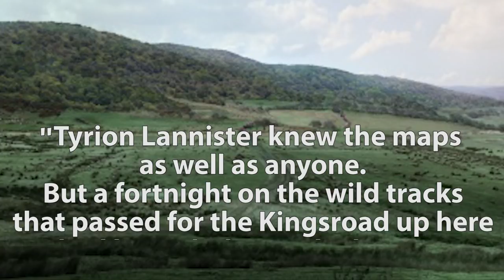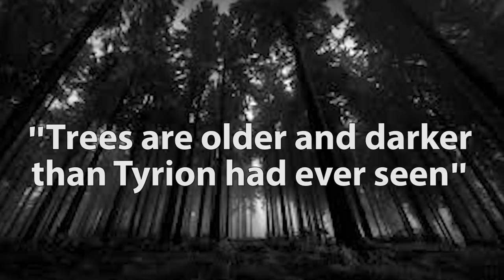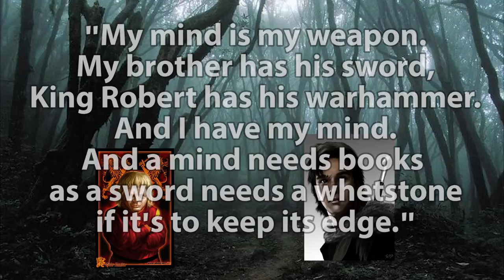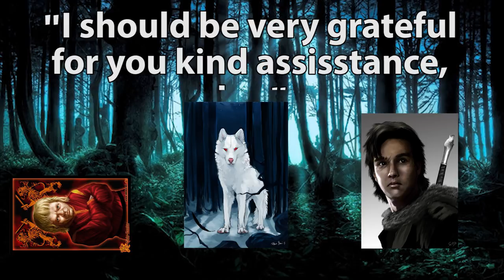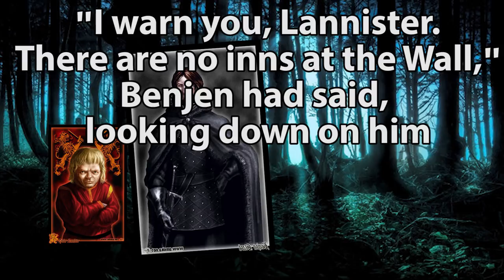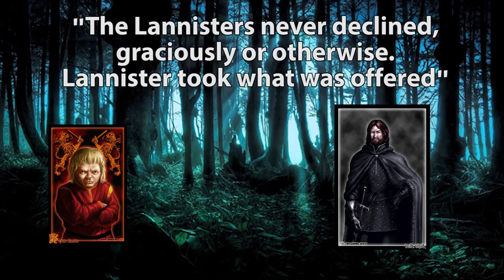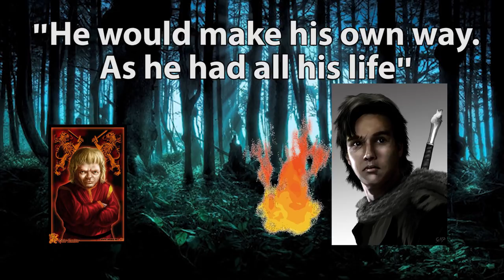Re Reading Game of Thrones: Jon and Tyrion Fight and Bond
Re Reading Game of Thrones: In Tyrion's second POV chapter, as he's heading to the Wall with Jon, Benjen and "a curious fellowship". The main theme of the chapter is the clash between fantasies and reality. Gil Kidron explores the relationships between these characters and what we can learn about them.